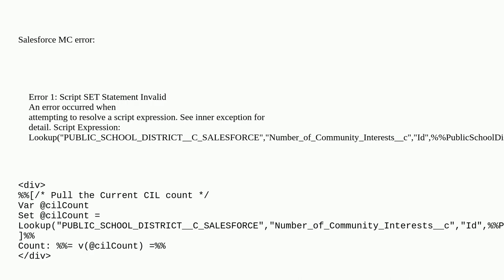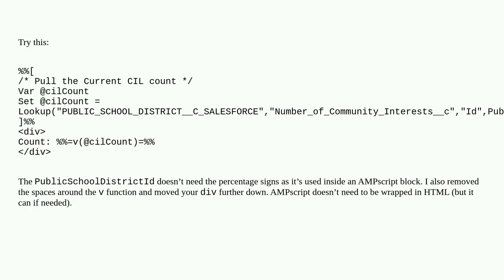SFMC Ampscript failing validation using a lookup for a synced Data Extension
A special thanks goes out to the community

  marketing-cloud ampscript